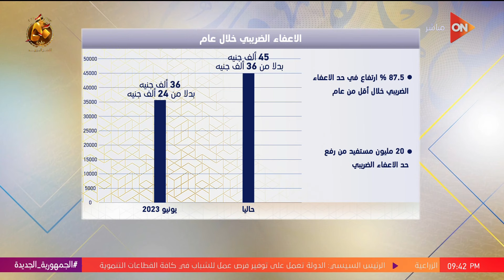يعني إيه رفع الحد الضريبي؟ وزيادة معاشات تكافل وكرامة هتكون كام؟ التفاصيل بالأرقام مع لميس الحديدي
كلمة أخيرة
جزء من حلقة اليوم 16 سبتمبر 2023 من برنامج كلمة أخيرة مع الإعلامية لميس الحديدي وفيها تفاصيل تأهل أول ملاكمة مصرية تتأهل لأولمبياد باريس، و اعرف التفاصيل من أحمد جابر عضو غرفة الطباعة والتغليف أسعار مستلزمات المدارس في معارض أهلا مدارس كام، وتحدثت لميس عن السبلايز بقى فيها أدوات رسم مسمعناش عنها قبل كده، وتحدث فتحي سند عن الزمالك مخوخ من الداخل ويمر بأسوأ فترة في تاريخه، وتحدث الخبير الاقتصادي مدحت نافع عن زيادة الأجور الجديدة، و عضو المجلس القومي للأجور يرد عن هل ترتفع أجور القطاع الخاص بعد قرارات الحزمة الإجتماعية الجديدة، و لميس الحديدي توضح تفاصيل الحزمة الإجتماعية الجديدة ومن يستفيد منها، و شاهد رأي حسن المستكاوي في الزمالك والتعامل بتعالي سببت هزيمته من الفريق الجيبوتي، و حسن المستكاوي يحلل مباراة الأهلي واتحاد الجزائر، وعلقت لميس مفيش أسوأ من كده بداية للموسم الكروي وغياب الجمهور بقى مزعج، و أول تعليق للميس الحديدي بعد عودتها من الإجازة وحشني الجمهور